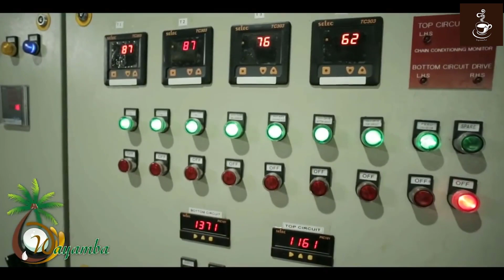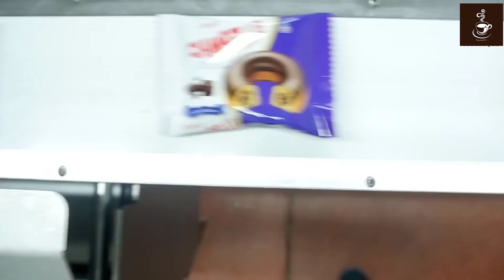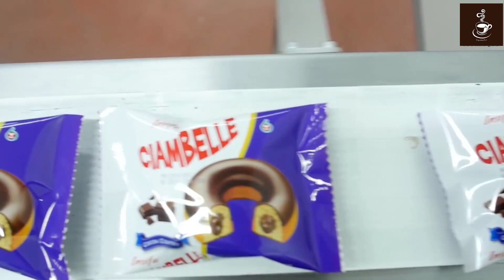Modern Food Processing Technology with Cool Automatic Machines That Are At Another Level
CREDIT -

1. Apple packing lines in the factory

2. Food Automation presents Tramper the S 360 meal salad bowl line

3. Desiccated coconuts manufacture processing in the factory

4. Inside cake line production

NOTE - If you find any content that you don't want to show here or get featured then
please inform me via email or comment.

YOU CAN ALSO SUBMIT YOUR CONTENT FOR FEATURING HERE VIA EMAIL.